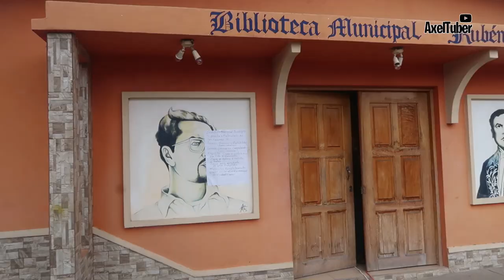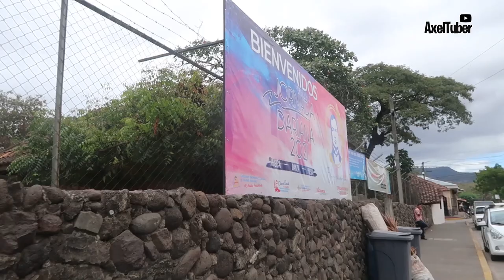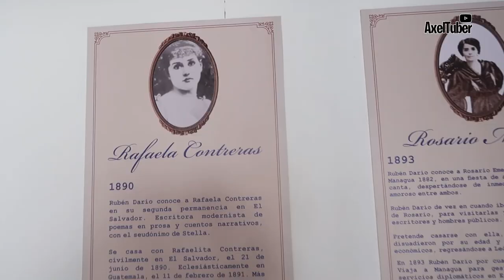RUBÉN DARÍO nació en NUEVA SEGOVIA NICARAGUA 😱😱😱 - VLOG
Mis chateles espero les guste!